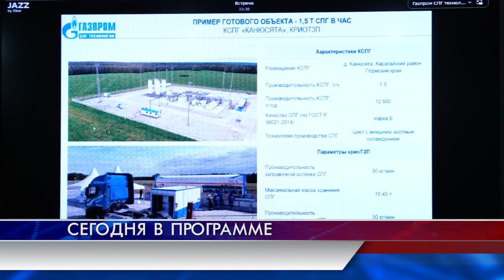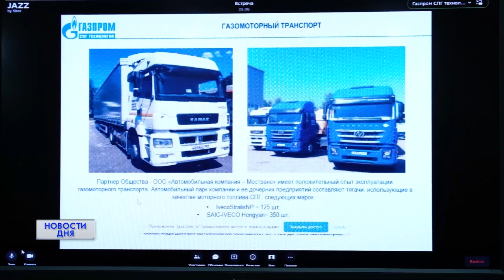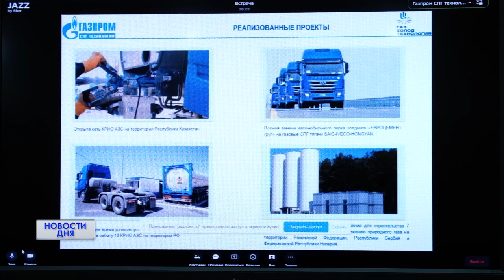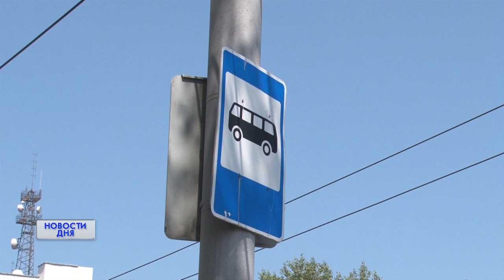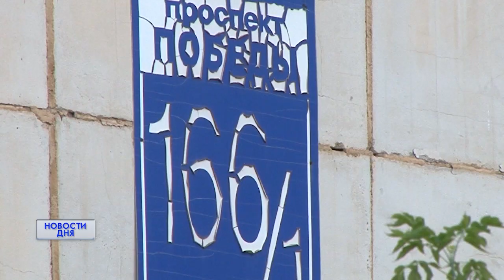Новости дня 04.08.22 15:00